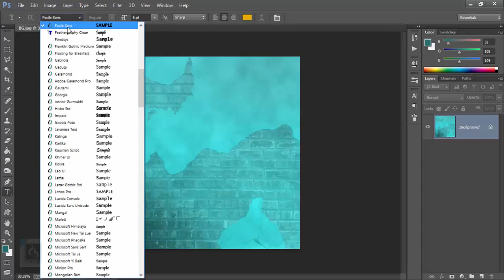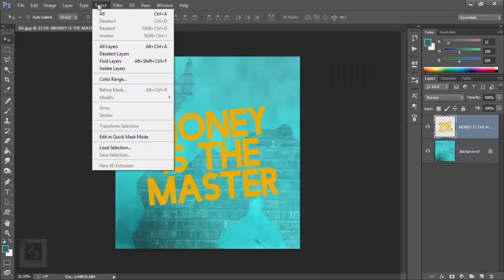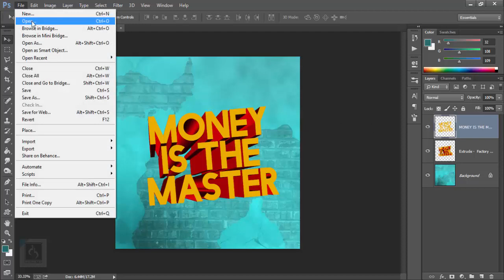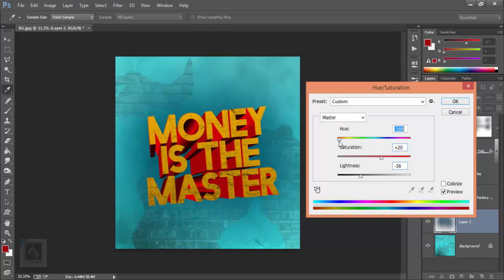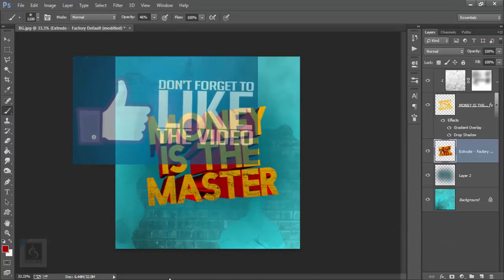Sangili Bungili Kadhava Thorae (SBKT) - Title Making | Jeeva, Sri Divya, Atlee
Sangili Bungili Kadhava Thorae
Sangili Bungili Kadhava Thorae (English: Sangili Bungili, open the door) is an Indian Tamil horror comedy film written and directed by Ike, grandson of 'Nadigavel' M.R.Radha and produced by Fox Star Studios and Atlee under his production house A for Apple Productions. The film stars Jiiva, Sridivya and Soori in the leading roles. Featuring music composed by Vishal Chandrasekhar, the film began production during March 2016, and will be released at May 19th 2017.The film has opened to Positive reviews applauding Director.

                  Book our Photography Partner

HeartFelt Candid Photography

Address : No.35, 1st floor, Duraisamy Road,
                 Vadapalani, Chennai - 600026.

want to know the secrets of Digital Art i.e. Photo to Art
Then Grab a copy of digital Painting Tutorial

This Channel is dedicated to tamil movie photoshop tutorial in tamil language. Special designed for beginers to edit their photos in movie style to upload in their social networks. Side by side we teach al the basics of photoshop to get advanced into it.this easy photo manipulation can be done using photoshop 7 cs2 cs3 cs4 cs5 cc 2015 cc 2015.5 cc 2017
in all photoshop version
Pewdiepie the best gamer :P
Directed by Ike
Produced by Fox Star Studios
Atlee
Written by Ike
Starring Jiiva
Sri Divya
Radha Ravi
Soori
Radhika Sarathkumar
Cinematography Sathyan Sooryan
Edited by T. S. Suresh
Production
company
A for Apple Production
Fox Star Studios
Distributed by Fox Star Studios
Release date
May 19, 2017[1]
Running time
141 minutes
Country India
Language Tamil
Jiiva as Vasu
Sri Divya as Swetha
Soori as Sooranam
Radhika Sarathkumar as Parvathy
Radharavi as Sangili Aandhavan
Thambi Ramaiah as Jambulingam
Ilavarasu
Kovai Sarala as E.B Rajeshwari
Devadarshini
Vasu Vikram
Madhumila
Rajendran
Mayilsamy
Kausalya
Senthikumari
Jai in a Cameo appearance
Akshara Gowda in a Cameo appearance